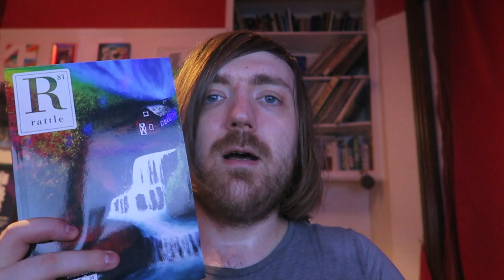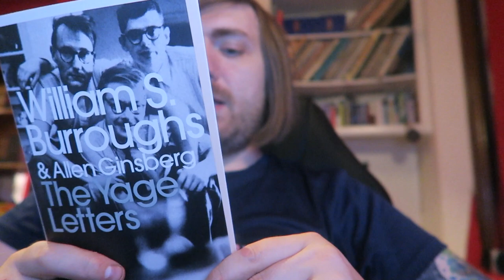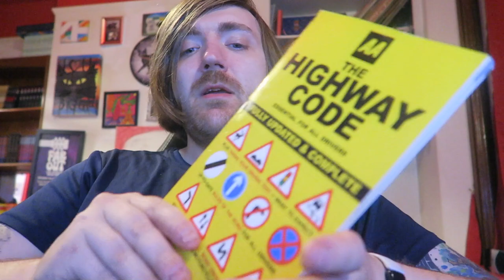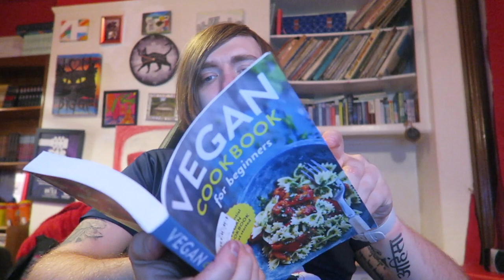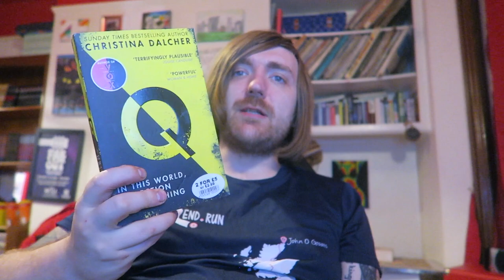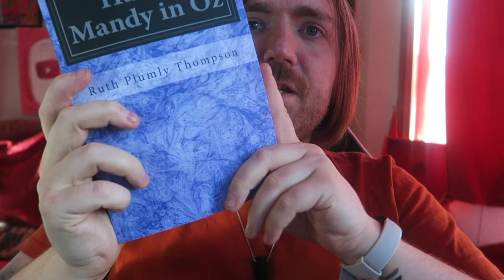September 2023 Book Haul [33 BOOKS]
Here goes!

BOOKS MENTIONED:
Rattle - Issue #81
Arhur Russell - At the Car Wash
Chuck Palahniuk - Invisible Monsters
Angie Thomas - On the Come Up
Miriam Margolyes - This Much is True
Sandi Toksvig - Hitler's Canary
Morrissey - Autobiography
Xiaolu Guo - A Concise Chinese-English Dictionary for Lovers
Susan Hill - The Betrayal of Trust
William S. Burroughs and Allen Ginsberg - The Yage Letters
Andrew Bolton - Copywriting Is
Robert Webb - Come Again
Daphne du Maurier - The Scape Goat
The Highway Code
Cressida Cowell - The Wizard of Once
Irvine Welsh - The Long Knives
Sophie Hannah - A Room Swept White
Vegan Cookbook for Beginners
Richard Osman - The Bullet That Missed
Angie Thomas - The Hate U Give
Christina Dalcher - Q
Michelle Obama - Becoming
Taylor Jenkins Reid - The Seven Husbands of Evelyn Hugo
D. H. Lawrence - Love Among the Haystacks and Other Sories
Dylan Thomas - Under the Milkwood
Richard Ayoade - Ayoade On Ayoade
Ruth Plumly Thompson - Handy Mandy in Oz
Arthur C. Clarke - Earthlight
Arthur C. Clarke - The Fountains of Paradise
Arthur C. Clarke - The Hammer of God
Arthur C. Clarke - The Deep Range
Arthur C. Clarke - Tales of Ten Worlds
Cam Wolfe - Blood for Coins